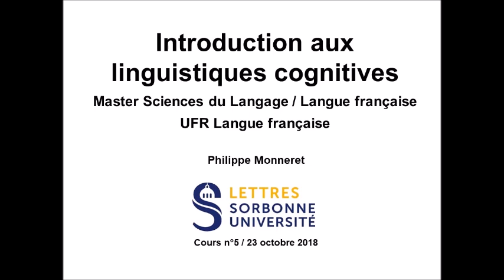Introduction aux linguistiques cognitives 2018-2019 Cours n°5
Cours de linguistique de Philippe Monneret (Master Sciences du langage, UFR Langue française, Université Paris-Sorbonne). Introduction aux linguistiques cognitives 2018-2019. Cours n°5 du 23 octobre 2018.  Le PPT du cours est accessible ici :